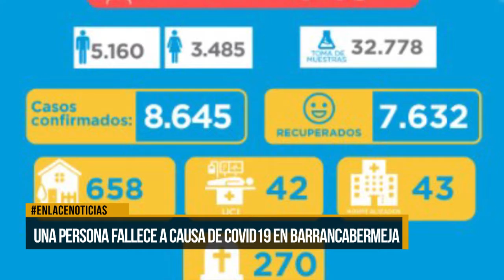Una persona fallece por Covid-19 en el distrito